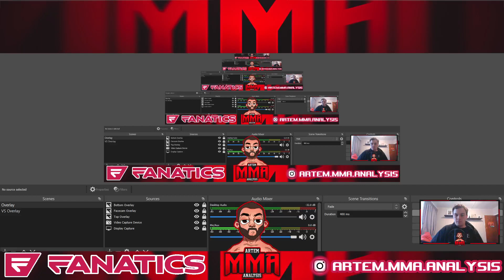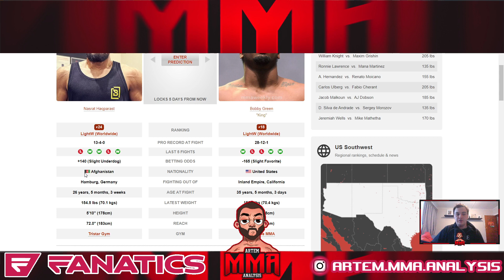Nasrat Haqparast vs. Bobby Green Prediction - UFC 271